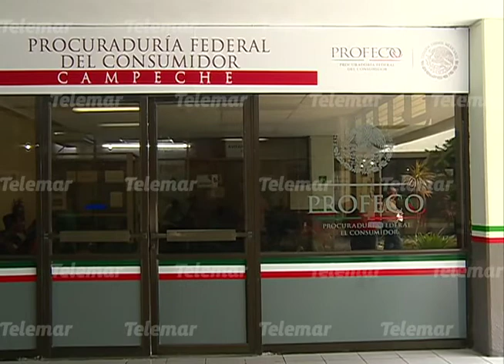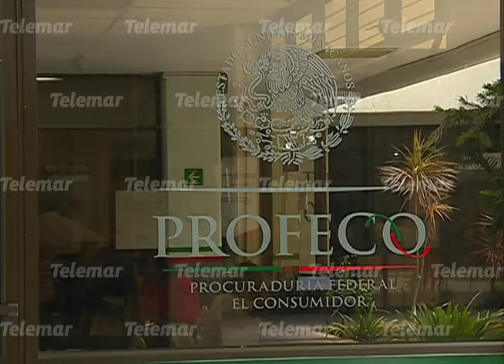Asume nuevo delegado de la PROFECO en Campeche